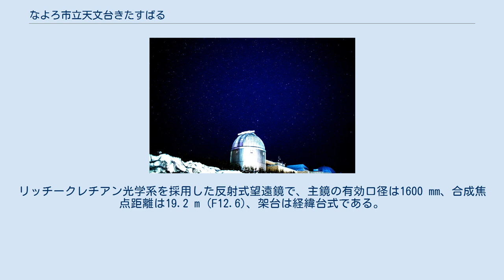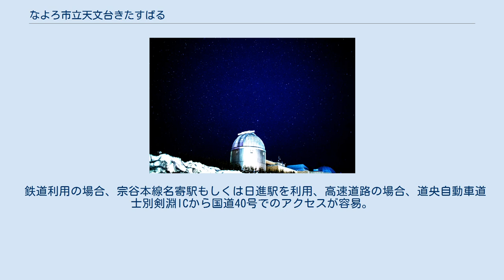なよろ市立天文台きたすばる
なよろ市立天文台（なよろしりつてんもんだい）は日本の北海道名寄市にある天文台（愛称：きたすばる）。
 前身は高等学校教諭であった木原秀雄が開設した私設天文台であり、1992年に木原氏から名寄市へ寄贈され名寄市立木原天文台として開台。
2005年12月より北海道大学と名寄市が研究による相互協定を締結している。
2010年4月より、なよろ市立天文台「きたすばる」として開台した。
 北海道立サンピラーパーク 星見の丘にある（東経142度28分59秒、北緯44度22分27秒）。
北海道大学が設置し、公開天文台としては国内2番目の大きさとなる口径1.6 mの望遠鏡（ピリカ望遠鏡）があるほか、名寄市が設置した望遠鏡やプラネタリウムの設備がある。
 ピリカ望遠鏡は北海道大学大学院理学研究科付属天文台望遠鏡として設置された望遠鏡で、惑星観測を主な目的とした望遠鏡である。
研究活動に使用されるほか、一般に公開されており、観測時間外においては、望遠鏡の見学、望遠鏡による観望を実施している。
見学・観望が可能な日時は天文台ウェブサイトで公開されている。
 望遠鏡メーカーは西村製作所である。
リッチークレチアン光学系を採用した反射式望遠鏡で、主鏡の有効口径は1600 mm、合成焦点距離は19.2 m (F12.6)、架台は経緯台式である。
カセグレン焦点と2つのナスミス焦点を持ち、ナスミス焦点のステージには大型の検出器を搭載することが可能である。
カセグレン焦点部には5方向に出力可能な光線切替装置があり、ナスミス焦点と合わせると7台の観測器を同時に搭載でき、複数波長での総合的観測が求められる惑星観測に適した仕様となっている。
 2010年11月にファーストライト、2011年4月後半から本格運用を開始している。
土星・木星のスペクトルイメージング観測や、「大学間連携による光・赤外線天文学研究教育拠点ネットワーク構築」事業 として国立7大学および国立天文台と連携、ガンマ線バーストや超新星爆発などの突発天体の観測を実施している。
2012年前半は、6月6日に金星の日面通過があるほか、視直径が大きく観測条件が良好なことから、各天文台やESAの金星探査機「ビーナス・エクスプレス」などと協力した金星の共同観測を計画している。
 鉄道利用の場合、宗谷本線名寄駅もしくは日進駅を利用、高速道路の場合、道央自動車道士別剣淵ICから国道40号でのアクセスが容易。